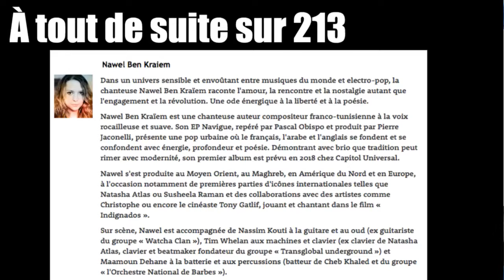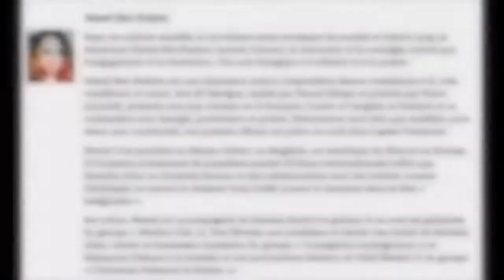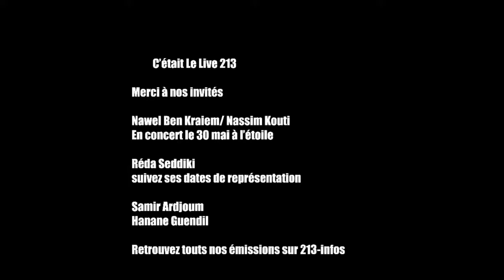La bande à Allalou sur Radio 213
La bande à Allalou vous a concocté un programme choc : musique avec Nawel Ben Kraïem et Nassim Kouti, humour avec Reda Seddiki, cinéma avec Samir Ardjoum, coup de gueule de Hanane Guendel Guendil et d'autres surprises...